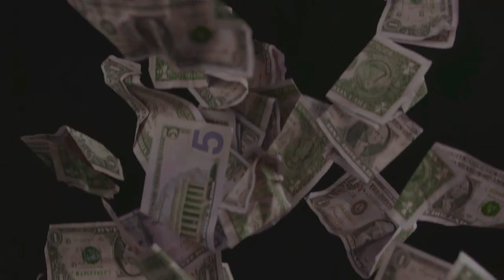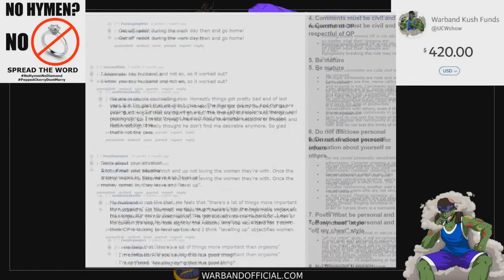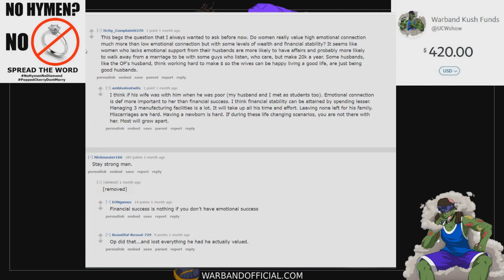Response- My Wife Left Me!